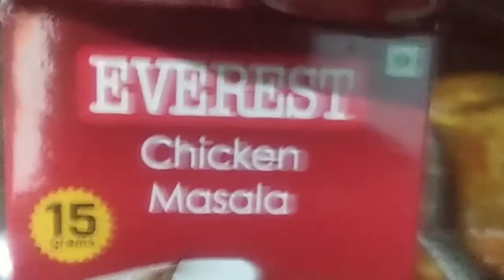మనకి ఎంతో ఇష్టమైన చేపల ఇగురు